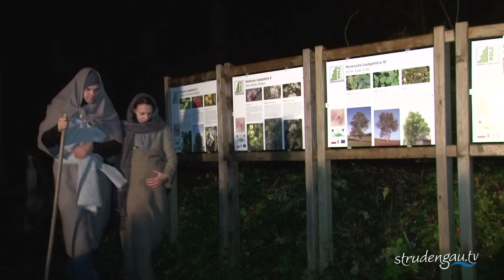Kabarett || im Woid KRIPPENSPIEL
Ein beschaulicher Adventsmarkt in den Holzwelten Pabneukirchen mir einer besonderen Atmosphäre verzauberte unter anderem mit dem Krippenspiel und ließ die Kinderaugen leuchten.